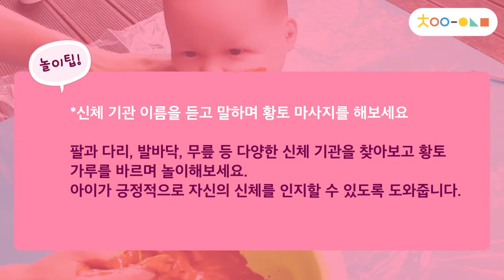[차이의 맞춤 재료 놀이] 황토 맛사지 놀이